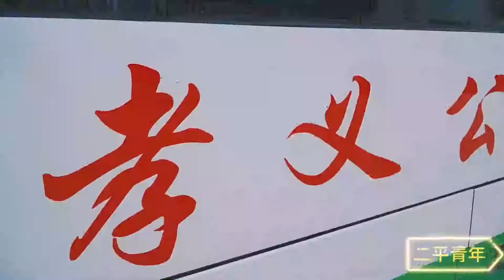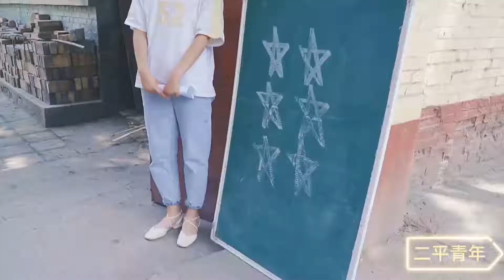【二平青年】兩人苟進決賽圈，隊友突然掉線，小伙竟拿隊友誘敵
0:00 妹子撿到88K狙擊槍，得意忘形槍滅隊友，結果敗給敵人的克隆槍
3:05 公交司機提新車，第一天營業想掙錢，一車乘客卻全刷老年卡
5:20 農民工坐公交車，怕自己臟執意坐地上，乘客的做法真暖心